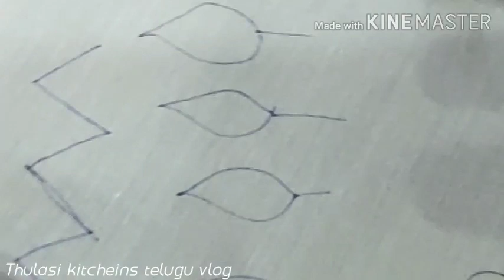Thulasi kurchuna telugu vlog బేసిక్ నెంబర్ 3 మగ్గం వర్క్